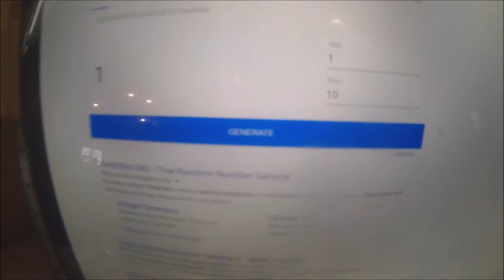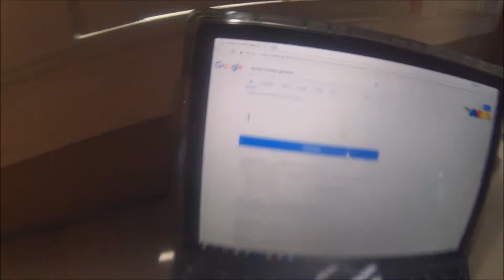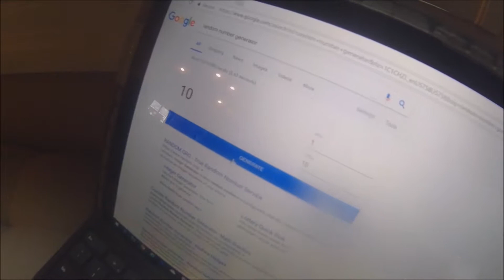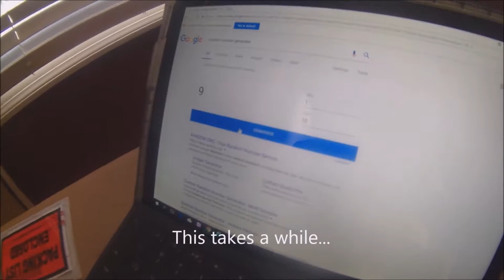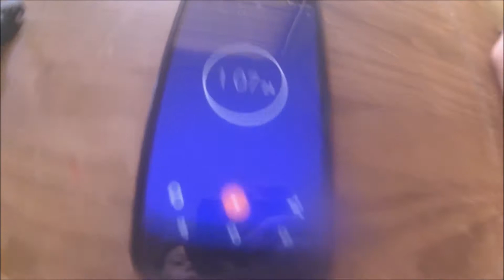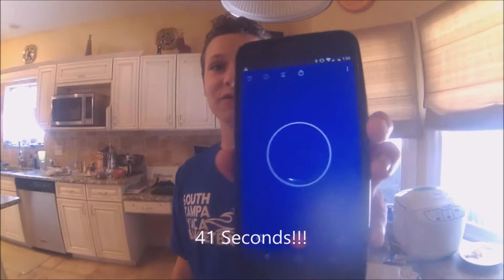INSANE SOLO CUP OBSTACLE COURSE!!!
This week of videos is going to be absolutely lit! We'll have a 1v1 tomorrow and then later on in the week Christopher's (me :D) basketball tournament highlights this time only highlights and we will commentate over it. Part 2 of the solo cup obstacle course also coming later this week and one or two more epic videos!!!